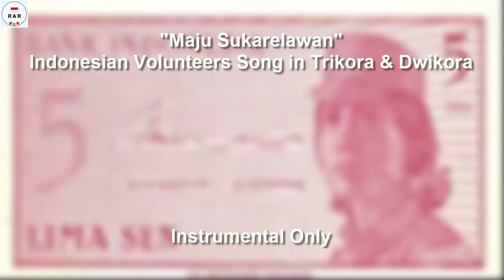Maju Sukarelawan - Trikora & Dwikora Indonesian Volunteers Army Song - Instrumental Only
English :
The song "Maju Sukarelawan" is a song in the Sukarno era about the Volunteers who were involved in Operation Trikora (West Papua Conflict) and Operation Dwikora (Conflict of Indonesian-Malaysia Confrontation).

This video is equipped with Instrumental Only.

Indonesian :
Lagu "Maju Sukarelawan" Adalah lagu pada zaman Sukarno tentang para Sukarelawan yang terlibat dalam Operasi Trikora (Konflik Papua Barat) dan Operasi Dwikora (Konflik Konfrontasi Indonesia-Malaysia).

Video ini dilengkapi dengan Instrumental saja.